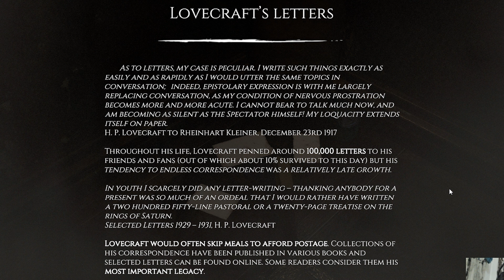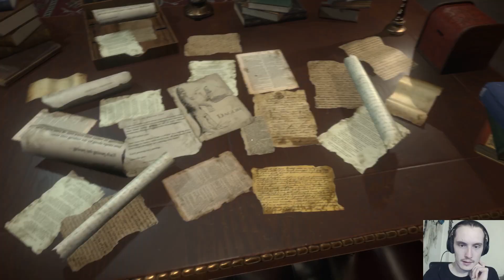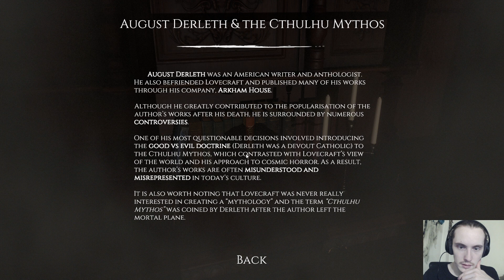Dagon Gameplay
In this video, I will be playing a game called Dagon. You hear the story of a man that is haunted by an event. Watch to the end to see what all happens.  I hope you all enjoy, I love you all. Thank you for all the support.